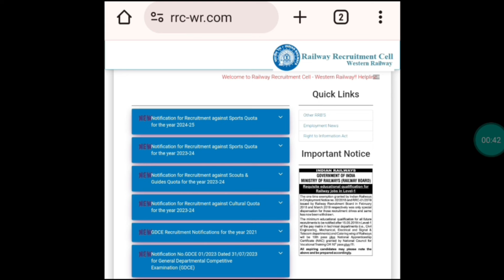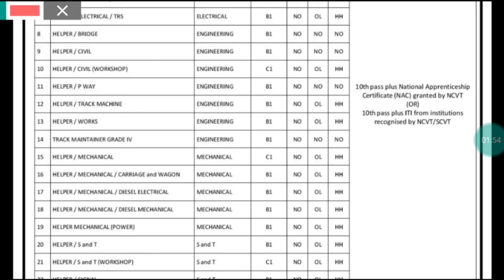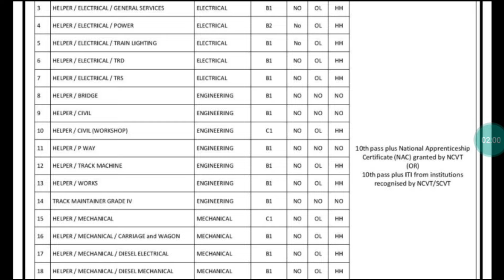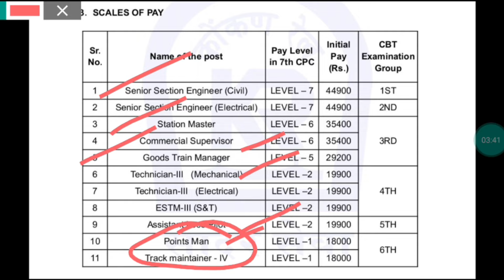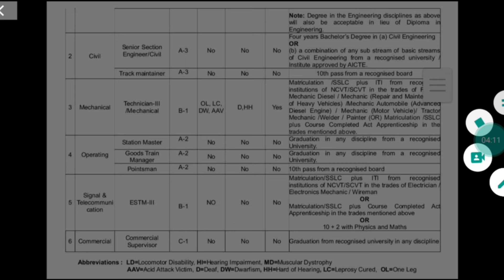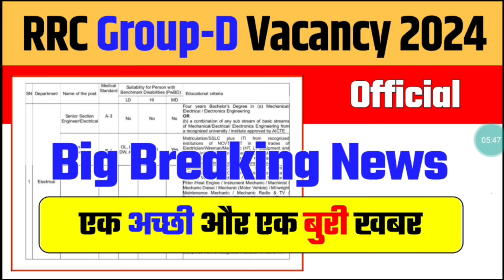🔥Group-D Vacancy बहुत बड़ा Twist 😯 Group-D Vacancy 2024✌️